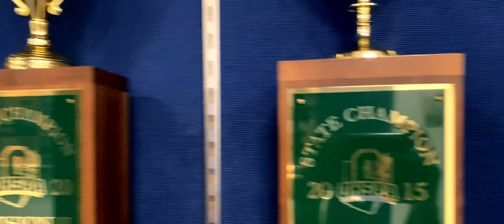HOBAN FOOTBALL STATE CHAMPIONSHIP 2022 | Mazzola x Hahn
Archbishop Hoban and Toledo Central Catholic face off in the OHSAA Divison II State Football Champtionship on December 1st, 2022.